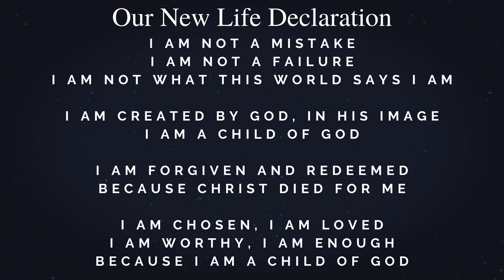Go Beyond Sundays | Pastor George Finney | New Life Kenefick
Watch Pastor George Finney minister this powerful message entitled "Go Beyond Sundays", from his series "Go Beyond."  In this message, Pastor George explains how the church much take the Kingdom to the world.  But the only way we can do that is by making our Christianity more than just a Sunday thing!

 New Life is a non-denominational, Bible believing church, full of Real People, living Real Lives, serving a Real God!  ­­­We believe, that according to the Word of God, the Lord has each and every one of us here for a specific purpose: to Love and serve God and His people, Commit to make a positive Christ-like difference in the lives of everyone around us, and Encourage others to become true followers of Christ and join together in doing His work!

Our Mission at New Life is to Show people the gospel is real and available to them, See people walk in the fullness of what Christ died for, and Spread the gospel as far as we can through missionaries, loving outreaches and the fullness of Christ working through us.  Show ~ See ~ Spread

Our Vision is to change the world by being a powerful New Testament Church that operates in love and glorifies Jesus in everything we do.